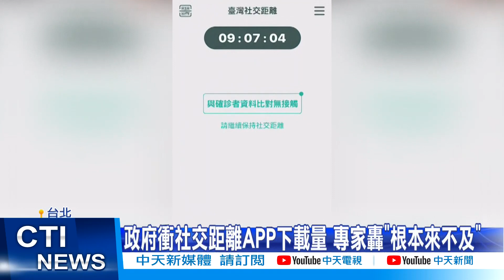【每日必看】政府強推社交距離APP 藍軍:假防疫真監控?@中天新聞CtiNews @毛球烏托邦MaoUtopia 20220411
疫情指揮中心考慮將以"社交距離APP"取代現行的"實聯制"，但卻被藍委質疑，這款社交距離APP恐怕有資安疑慮，傳言程式內，可能含有木馬程式，使用者行蹤都可能被掌握，怒嗆政府是以"疫情之名 行監控之實"。